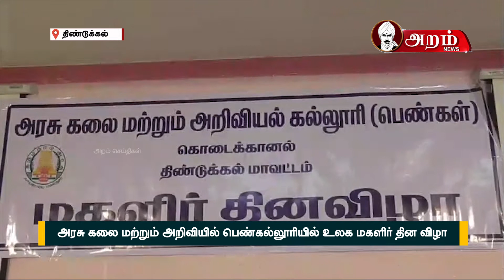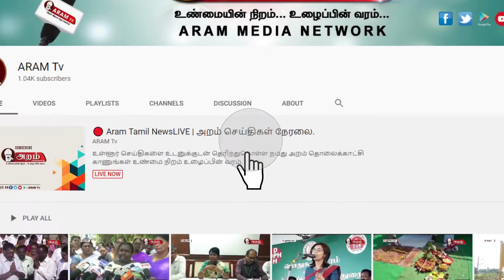அரசு கலை மற்றும் அறிவியில் பெண்கல்லூரியில் உலக மகளிர் தின கொண்டாட்டம்.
உலக மகளிர் தினத்தையொட்டி கொடைக்கானலில் உள்ள பெண்கள் கல்லூரியில் பல்வேறு விழிப்புணர்வு நிகழ்ச்சிகள் நடத்தப்பட்டது.

கொடைக்கானல் அரசு கலை மற்றும் அறிவியல் பெண்கள் கல்லூரியில் ,
ஆண்டுதோறும் மார்ச் 8ம் தேதி உலக பெண்கள் தினமாக கொண்டாடப்பட்டு வருகிறது. இதனையொட்டி  கொடைக்கானல் அரசு கலை மற்றும் அறிவியல் பெண்கள் கல்லூரியில் , பெண்களுக்கான உரிமைகள் குறித்த பல்வேறு கலைநிகழ்ச்சிகள் நடத்தப்பட்டன.இதில் ,பெண் குழந்தைகளின் சிசு கொலை , வரதட்சணை கொடுமை ,பாலியல் வன்கொடுமைகள், உடல் வலிமை இழந்த தொழிலாளர்கள், என பல்வேறு பிரச்சினைகளால் ஏராளமான பெண்கள் காலங்காலமாக கண்ணீர் விட்டு சிரமபடுகிறார்கள்.
இதில் பாதிக்கப்பட்ட பெண்கள்,படித்த பெண்கள் எப்படி பிரச்சினைகளை எதிர்கொள்ள வேண்டும் மற்றும் பெண்களுக்கான உரிமைகள் , கல்வி , வேலை வாய்ப்பு போன்றவைகள் கிடைக்க என்ன செய்ய வேண்டும் போன்ற பல்வேறு விழிப்புணர்வு ஏற்படுத்தும் விதமாக கலை நிகழ்ச்சிகள் நடத்தப்பட்டன .